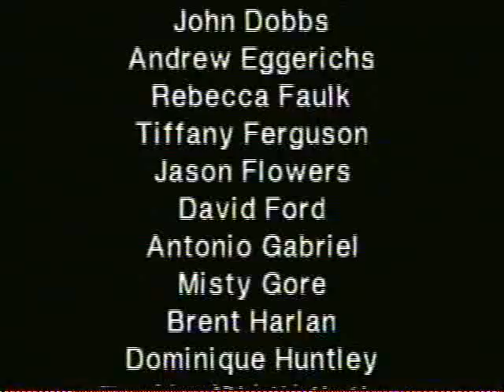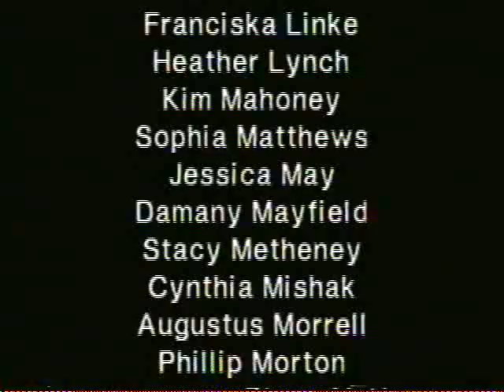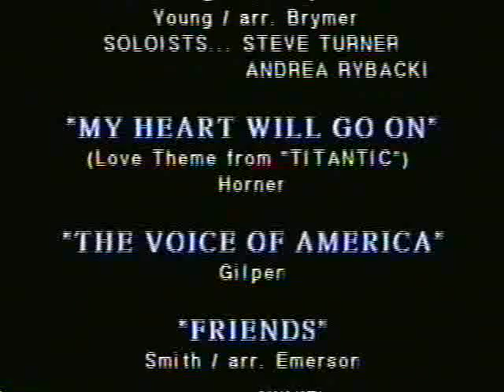The Lord Bless You & End of Spring Concert 1998